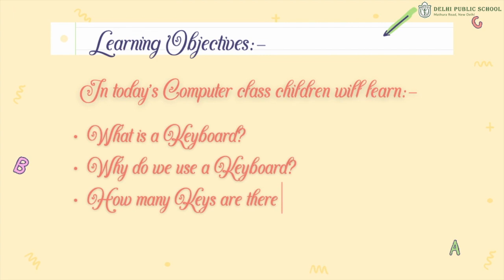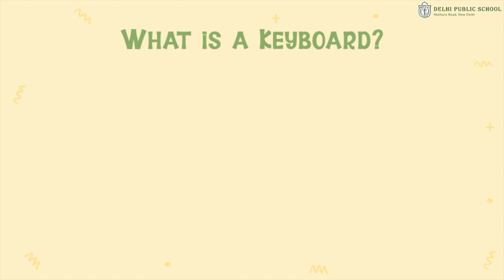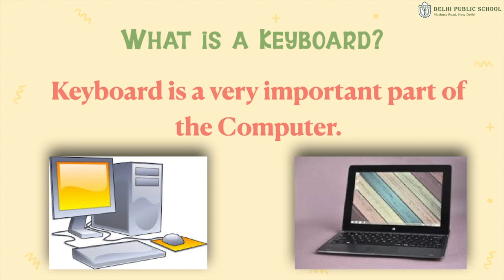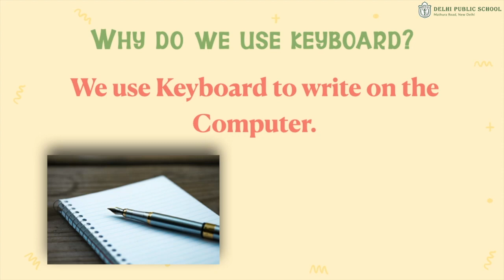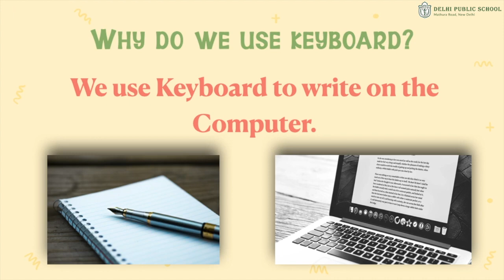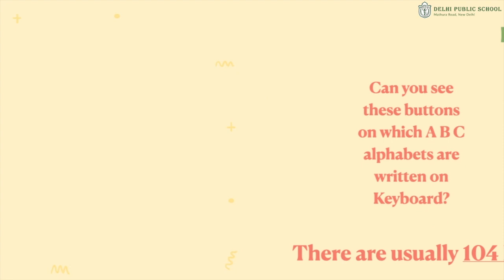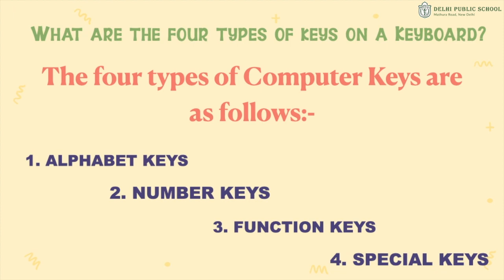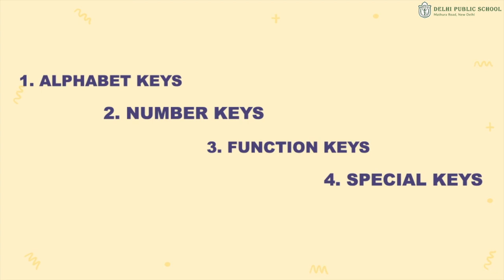"The Keyboard", Pre School & Pre Primary, DPSMR, (Virtual Classes)